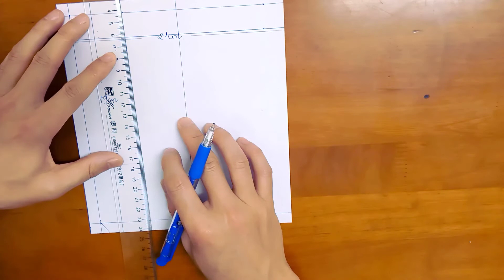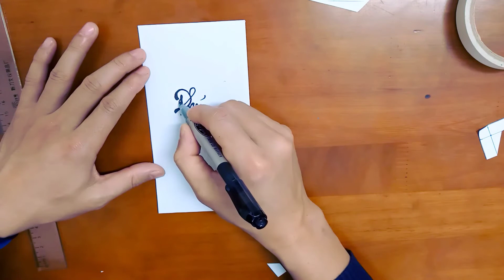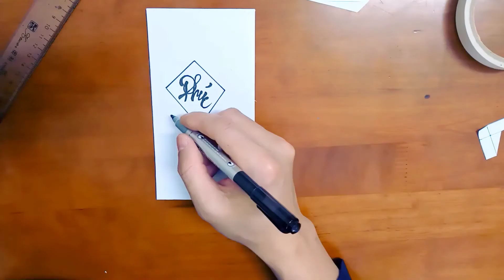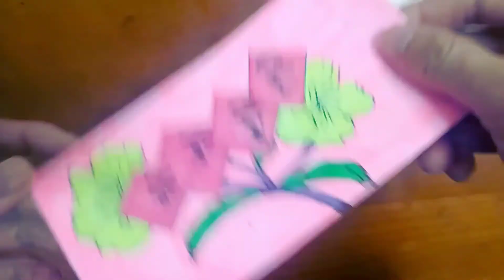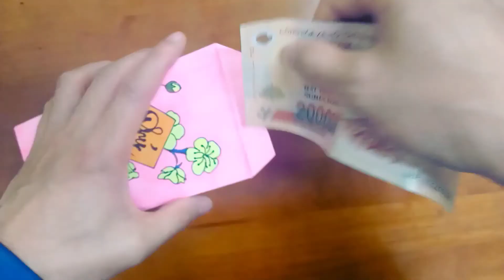Cách làm bao Lì Xì bằng giấy đơn giản _ Đẹp _ Ý nghĩa